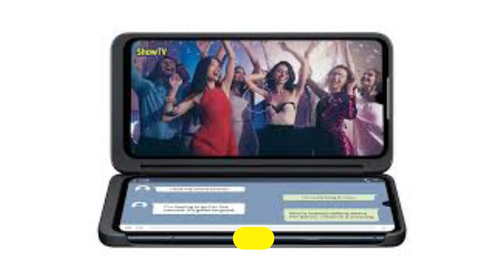Flipkart big saving days sale | Best deals on smartphones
chek deals

SOCIAL MEDIA HANDLE
FOLLOW US ON
ALL THE MOBILE BUY LINK
BEST MOBILE UNDER 10000
REDMI 9 PRIME
VIVO U10
INFINIX HOT 9
REALME C15

REALME 6
REALME 7

HONOR 20
SAMSUNG A51
OPPO F17 PRO
REDMI K20 PRO
REALME X3
ALL LAPTOPS BUY SERIES LINK

HP 14
ACER ASPIRE 3

ASUS VIVOBOOK 14 X409UA
LENOVO IDEAPAD S145 81W800BSIN

MI NOTEBOOK 14 https

MI NOTEBOOK 14 (HORIZON EDITION)
LENOVO THINKPAD E14

ASUS VIVOBOOK 15
ASUS TUF GAMING FX705DT
ASUS TUF GAMING A15
ACER NITRO 5